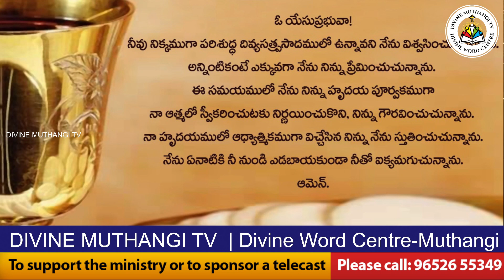Rev. Fr. Jyothiraju SVD | 13-09-2022 | Holy Mass in Telugu | దివ్యవాక్కు కేంద్రం, ముత్తంగి